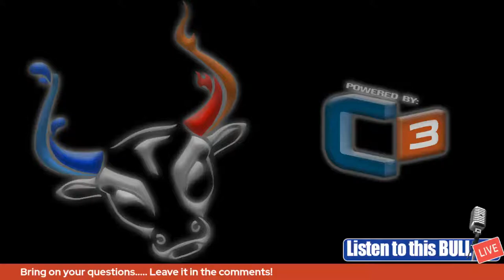Insurance Forensic Engineers - Hail Fall Dynamics - w/ Matt Phelps of APEC - Public Adjuster Podcast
Engineering world of insurance restoration w/ Matt Phelps of APEC Engineering Public Adjuster podcast.  More “Listen to this Bull!

Listen to this Bull
Exposing Bull in the Insurance Industry

***Listen to this BULL is intended to educate Contractors, Property Owners, Public Adjusters and Attorneys on the "BULL" they might encounter in an insurance claim. Often people feel like they have no options when going up against the colossus insurance companies but we are here to prove that you DO HAVE OPTIONS! Listen to this Bull is not intended to give legal advice. Please seek the advice of an attorney before acting on any information provided by this video or any opinions offered by Mathew Mulholland, Remington Huggins, or any of Listen to this Bull’s guests.